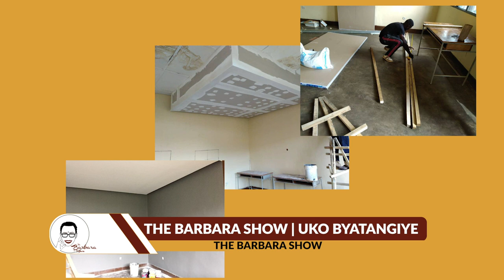Kugira Inzozi no Kuzisohoza | Sandrine Isheja & Barbara Umuhoza | The Barbara Show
TheBarbaraShow: Ikiganiro gihuza urubyiruko n'abakuze cyifashishije ingero zifatika kigahindura ubuzima bwa benshi.